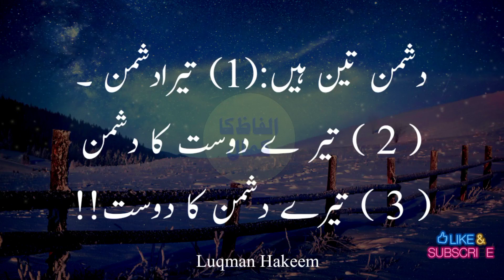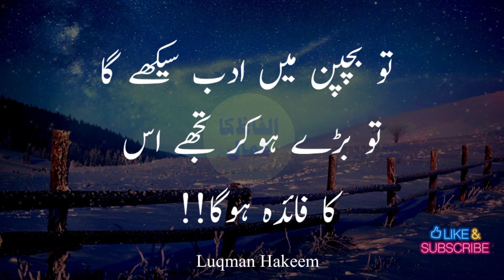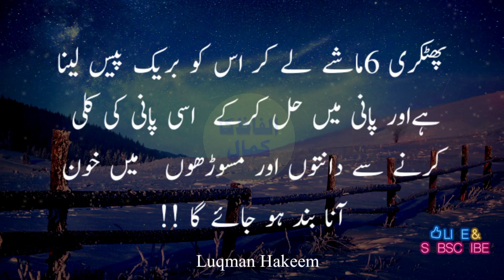Masudo se Khoon Aata Hai To Kya Karen|Urdu Quotes|Masudo Se Khoon Aane Ka Ilaj|Alfaz ka kamal